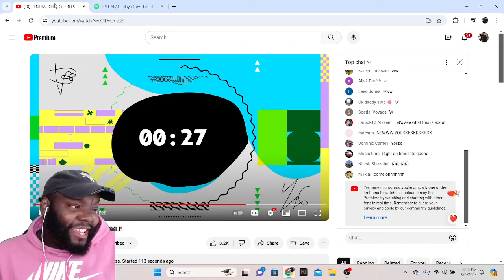CHICAGO DUDES REACTION TO CENTRAL CEE - CC FREESTYLE